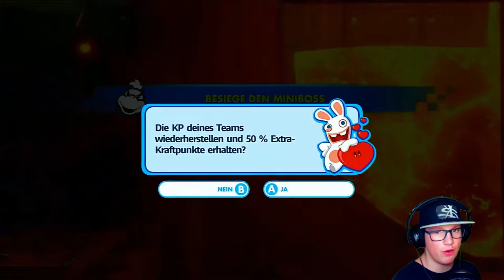Mario+Rabbids Kingdom Battle #032 Der letzte Mini Boss!!!